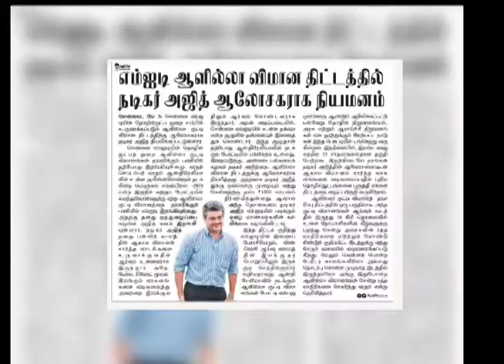தல அஜித் புதிய பரிணாமம் - விமான ஆலோசகராக MITயில்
Thala Ajith Was Appointed As Aronatical Trainer In Anna University

Thala Ajith has been appointed a Drone Consultant for the Madras Institute of Technology (MIT). As the ‘Helicopter Test Pilot and UAV System Adviser’ Ajith will first help MIT students build an advanced Unmanned Aerial Vehicle (UAV) for a global challenge.